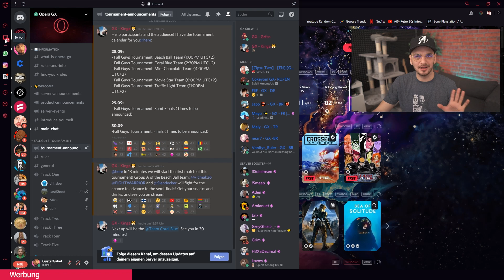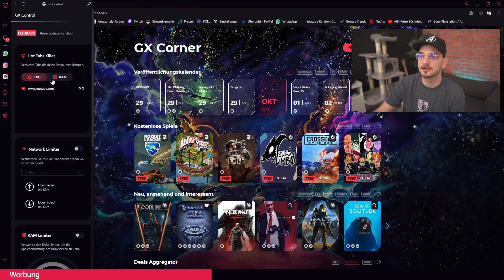Wieder eine OP DLC Waffe... | SP-R 208 Road to Damaskus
Und schon wieder eine DLC Waffe, die üüüüüüübel stark ist xD man könnte meinen das ist gar kein Zufall 🌝Die SB-R 208 ist gefühlt eine HDR mit Handling einer KAR... beste Sniper im Spiel, ob Multiplayer oder Warzone.